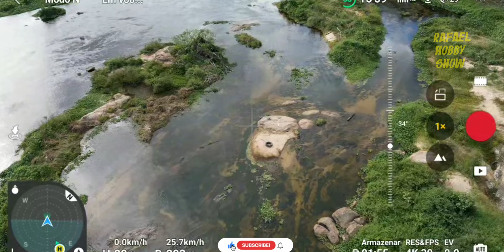IPIAÚ BAHIA O Rio de contas (Imagens incríveis) Nordeste 4k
IPIAU BAHIA O Rio de contas (Imagens incríveis) Nordeste 4k

Faço imagens aéreas e internas de comércios, residências, fazendas e
eventos.

Quer divulgar sua empresa em nossos vídeos ? Fale comigo!

kway: rafaelpinheiroj

Músico: @iksonmusic